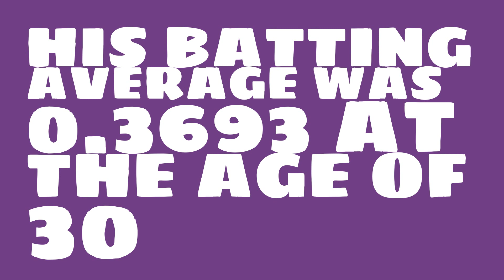Was Lew Fonseca a Hall of Famer in 1929?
Watch this video to learn all about Lew Fonseca's single season batting average in 1929